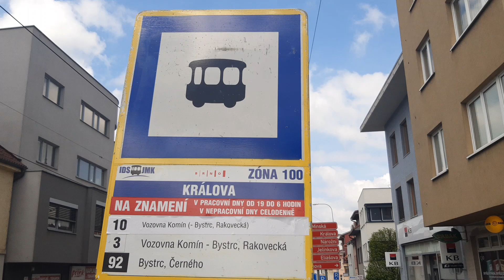Šaliny linky č. 10 a 3 v zastávce Králova v Brně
jezdí zde linka 10 a 3

Líbí se Vám tato tvorba?
Podpořte ji:
- Likem
- Sdílením